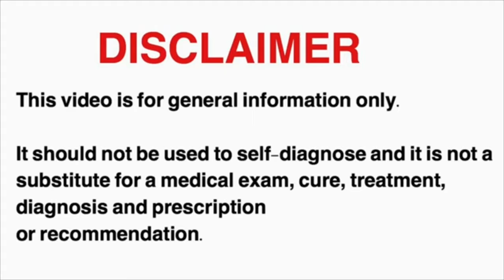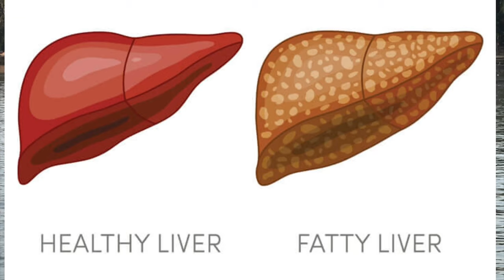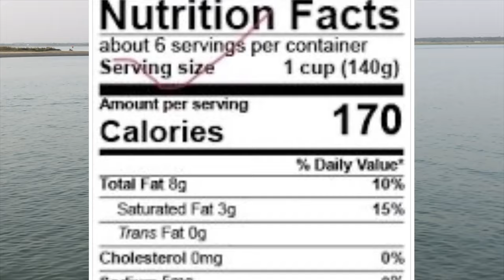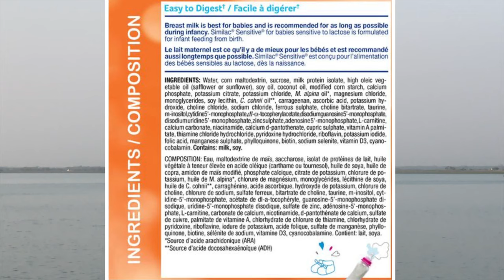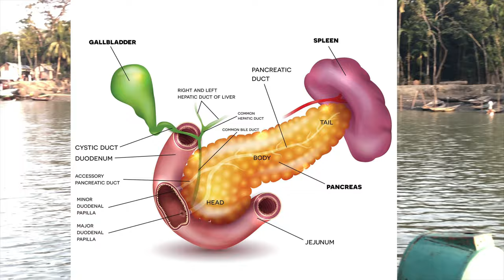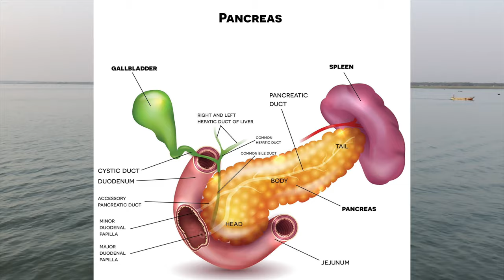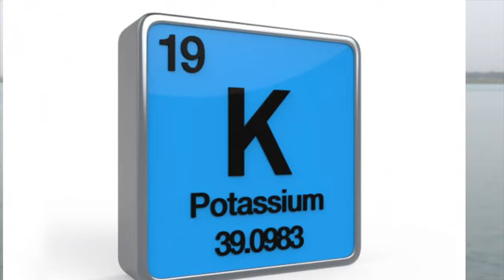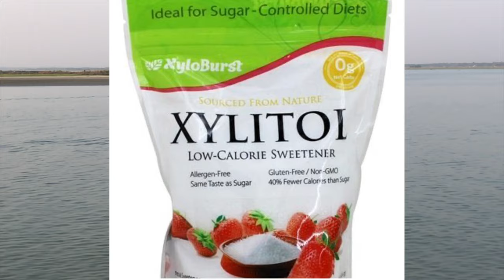অজানা অনেক সুগারের উৎস। কিভাবে সুগারের আসক্তিকে দূর করবেন?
Sugar

Hello!!!
I am from Barisal, Bangladesh Now living in Bahrain.
I help clients to improve their health and guide them with most effective tips and tricks to adapt to Ketosis and Intermittent fasting in a healthy way.
I also help to optimize their posture with myo fascial release, Corrective exercises and Functional training.

My intention is to help to create a healther Bangladesh,
I appreciate your support for me to spread my voice.